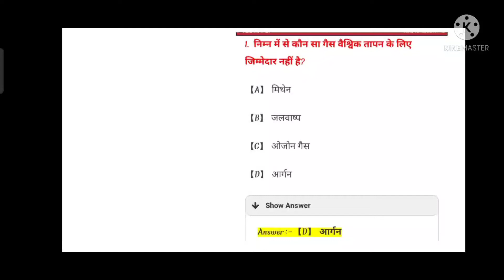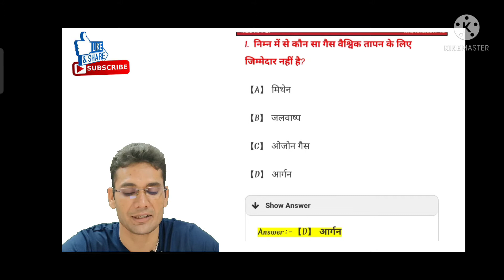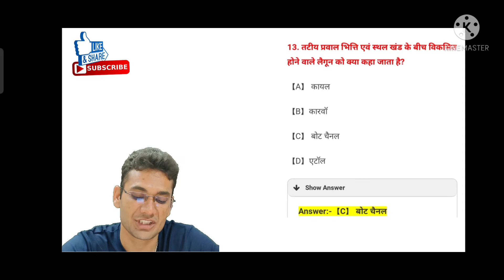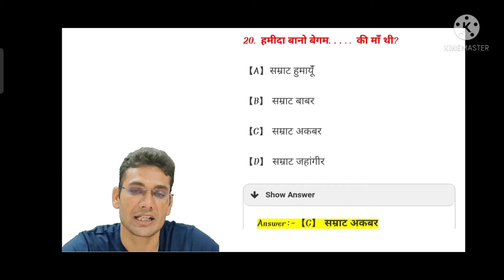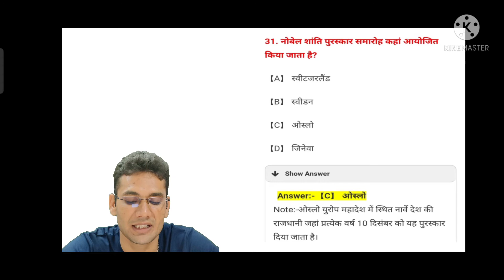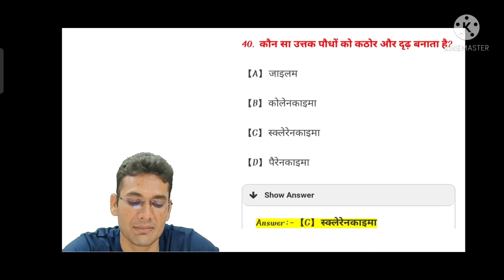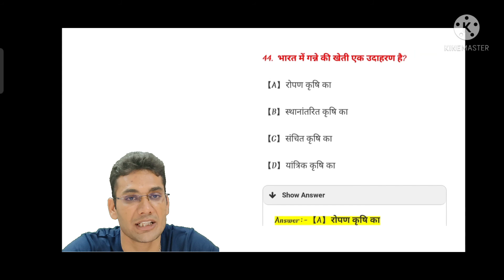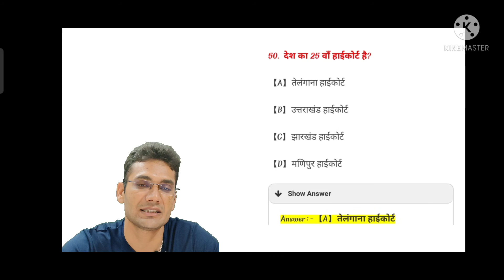SSC GD 2021परीक्षा के लिए मेगा प्रश्नोत्तर|PART–5। Mega Quiz।all GK GS|by bl Choudhary sir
SSC GD quiz
SSC GD important question
raj police gk question
raj police gk online test
raj police gk pdf
raj police gk pdf download
raj police gk syllabus
raj police gk test
raj.police gk question or answer in hindi
raj police gk notes pdf
राज पुलिस गक क्वेश्चन
rajasthan police ka gk
rajasthan police ka gk question
rajasthan police gk video
raj police gk video
raj police gk 2020
rajasthan police gk 2020
rajasthan police gk 2020 pdf download
rajasthan police gk 2019
rajasthan police 2020 gk question
rajasthan police current gk 2020
rajasthan police gk pdf 2019
rajasthan police gk book 2020
rajasthan patwari gk book
rajasthan patwari gk notes pdf
rajasthan patwari gk syllabus
rajasthan patwari gk pdf
rajasthan patwari gk question in hindi pdf download
rajasthan patwari gk test
rajasthan patwari gk 2020
rajasthan patwari gk question answer
rajasthan patwari gk question
rajasthan patwari gk quiz
राजस्थान पटवारी गक क्वेश्चन इन हिंदी
rajasthan patwari gk question in hindi
patwari gk in hindi
patwari gk question in hindi
rajasthan gk for patwari exam 2020
rajasthan gram sevak
rajasthan gram sevak vacancy
rajasthan gram sevak bharti
raj gram sevak
ssc gk
ssc gk syllabus in hindi
ssc gk quiz in hindi
एसएससी गक
ssc gk book
ssc gk pdf in hindi
एसएससी गक क्वेश्चन आंसर
एसएससी गक इन हिंदी
एसएससी गक क़ुएस्तिओन्स इन हिंदी
एसएससी गक क़ुएस्तिओन्स इन हिंदी पीडीएफ
एसएससी गक क़ुएस्तिओन्स
एसएससी गक क्वेश्चन
एसएससी गक क्वेश्चन विथ आंसर
ssc ka gk
ssc ka gk hindi me
ssc ka gk question
ssc ka gk question in hindi
ssc ka gk hindi
एसएससी गद गक सिलेबस
एसएससी गद गक
एसएससी चसल गक सिलेबस
एसएससी गक साल्व्ड पेपर इन हिंदी
ssc gk video
एसएससी गक सिलेबस
ssc gk 1000 questions
ssc cgl tier 1 gk questions
ssc cgl tier 1 gk syllabus
ssc maker gk part 1
ssc cgl tier 1 gk capsule
ssc cgl tier 1 gk analysis
ssc cgl tier 1 gk questions 2020
ssc cgl tier 1 gk
ssc gk 2021
ssc gk 2020 pdf
ssc gk 2020
ssc gk 2019 pdf
ssc gk 2019
ssc 2020 gk questions
ssc gk questions 2019
ssc gk capsule 2020
ssc 5000 gk question
ssc cgl march 5 gk questions
ssc phase 8 gk questions
ssc gk 96ssc gd admit card
ssc gd admit card 2021 hindi
ssc gd syllabus
एसएससी जीडी एडमिट कार्ड
ssc gd constable 2021
एसएससी गद अप्लाई ऑनलाइन
एसएससी गद अप्लाई ऑनलाइन २०२१
ssc gd a
एसएससी gd कांस्टेबल अधिसूचना पीडीएफ
एसएससी गद नई अपडेट
ssc gd obc age limit
ssc gd h
ssc gd hai kya
ssc gd ऑनलाइन टेस्ट
एसएससी गद ऑनलाइन फॉर्म २०२०
ssc gd of 2018
ssc gd कट ऑफ 2019
एसएससी गद कट ऑफ
ssc gd क्या होता है
ssc gd yogyata
ssc gd योग्यता
ssc gd भर्ती की जानकारी 2018
ssc gd information in hindi
ssc gd run
ssc gd का फुल फॉर्म
ssc gd का सिलेबस
ssc gd का
ssc gd की तैयारी कैसे करे
ssc gd का पेपर
ssc gd कांस्टेबल
ssc gd की परीक्षा कब होगी
ssc gd के लिए योग्यता
ssc gd ka syllabus
ssc gd ka exam date 2021
ssc gd k
ssc gd ka paper
एसएससी गद गक
ssc gd gk
ssc gd घटना चक्र
एसएससी गद पोस्ट
ssc gd में हाइट कितनी चाहिए
एसएससी गद जॉइनिंग डेट २०२०
एसएससी गद जॉइनिंग डेट २०२१
एसएससी गद जॉब प्रोफाइल
एसएससी गद जॉब
एसएससी गद जॉइनिंग डेट
एसएससी गद जोइनिंग लेटर २०२०
एसएससी गद २०१८ जॉइनिंग डेट
ssc gd भर्ती की जानकारी 2021
ssc gd news in hindi
ssc gd क्या है
एसएससी गद टोटल वचनस्य २०२१
एसएससी गद टुडे न्यूज़
एसएससी गद रनिंग टाइम
एसएससी गद ऑनलाइन टेस्ट
एसएससी गद मेडिकल टेस्ट
एसएससी गद २०११ टोटल वचनस्य
एसएससी गद डॉक्यूमेंट
एसएससी गद एग्जाम डेट २०२१
एसएससी गद फॉर्म डेट २०२१
एसएससी गद एग्जाम डेट २०२१ सिलेबस
एसएससी गद पीडीऍफ़ डाउनलोड
एसएससी गद एग्जाम डेट २०२१ एडमिट कार्ड
ssc gd hd images
एसएससी गद णिच इन २०२१
एसएससी गद णिच इन २०२०
ssc gd पेपर
ssc gd पद
ssc gd परीक्षा
ssc gd पाठ्यक्रम
ssc gd प्रवेश पत्र
ssc gd पुस्तक
एसएससी गद पेपर
ssc gd फिजिकल
ssc gd फुल फॉर्म
ssc gd फॉर्म
एसएससी gd फुल फॉर्म
एसएससी गद फुल फॉर्म
एसएससी गद फिजिकल
एसएससी गद फाइनल मेरिट लिस्ट २०२०
एसएससी गद फाइनल मेरिट लिस्ट २०२१
ssc gd बुक
ssc gd बेस्ट बुक
एसएससी गद बुक पीडीऍफ़
एसएससी गद ब्सफ़
ssc gd b
ssc gd v
ssc gd भर्ती 2020
एसएससी गद भरती २०२१
एसएससी गद भर्ती
एसएससी गद भर्ती की जानकारी २०२०
एसएससी गद भरती २०२० २१
ssc gd कांस्टेबल भर्ती 2021
ssc gd मॉडल पेपर
ssc gd मॉक टेस्ट
ssc gd 2 011
ssc gd trackid=sp-006
ssc gd 10 year question paper
ssc gd 10th pass
ssc gd 12th pass
ssc gd 11 march 2019 paper
ssc gd 10th percentage
ssc gd 10th pass percentage
ssc gd 10th pass syllabus
ssc gd 12th pass 2021
ssc gd 2018 paper pdf